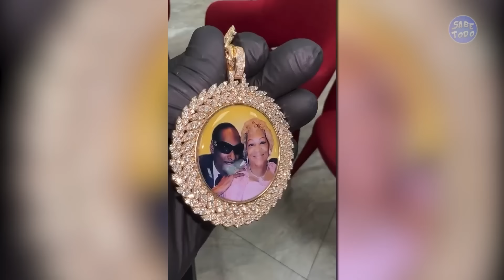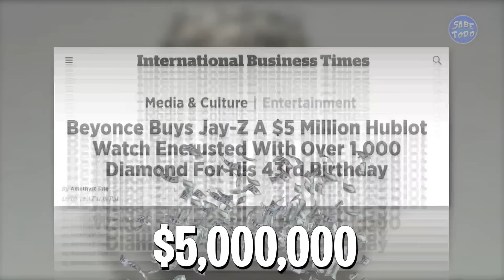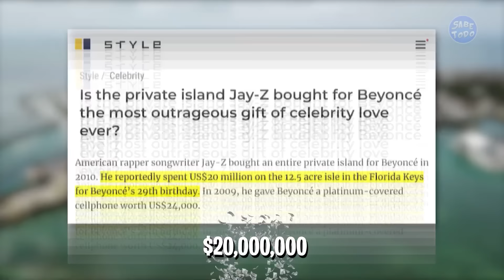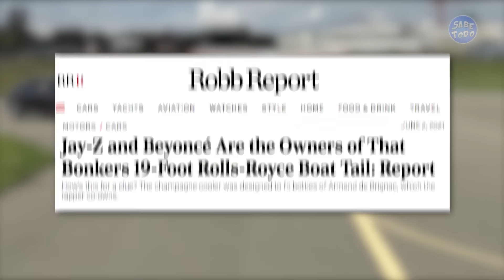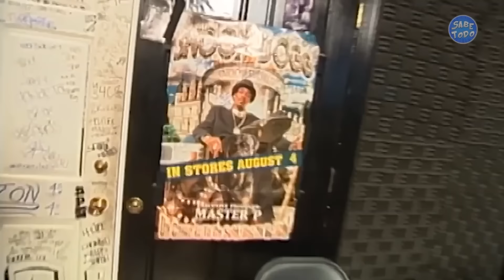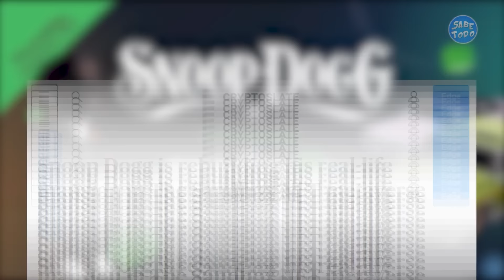Snoop Dogg y Jay-Z - ¿Quién tiene la fortuna más grande?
¡Además de ser dos de los raperos con más éxito del mundo!
¡Snoop Dogg y Jay-Z son dos hombres de negocios que han ganado mucho dinero durante sus carreras!
Pero, te has preguntado alguna vez ¿qué cantante lleva una vida más lujosa?
En este vídeo, ¡verás una acalorada batalla entre Snoop Dogg y Jay-Z!